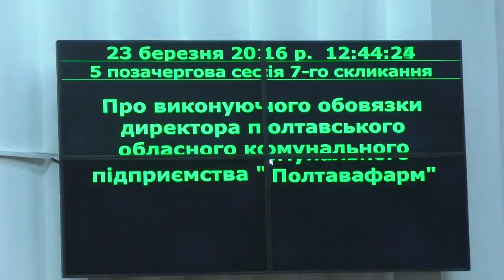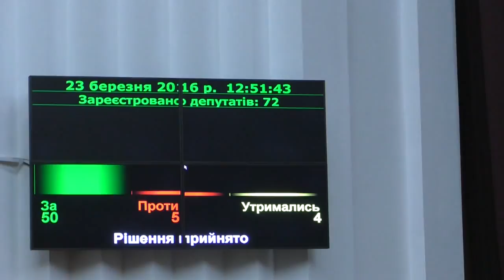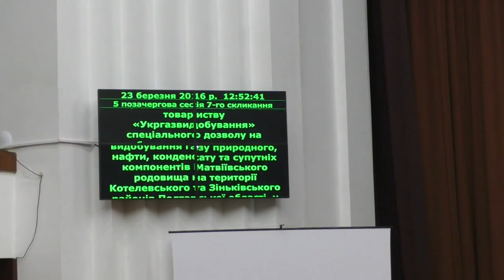Полтава 23.3.2016 Как решали судьбу КП "Полтавафарм"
Полное видео как принималось решение вопроса КП "Полтавафарм" на сессии Областного совета